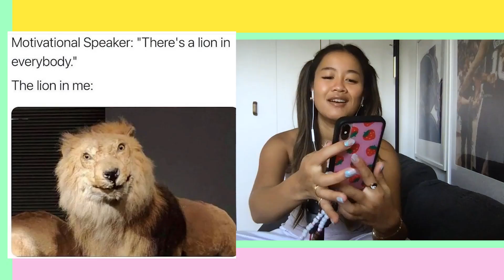Panago Pizza Presents Behind The Choices with Matt & Omar and rachspeed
In this episode, Matt & Omar chat with Rachel about behind-the-scenes of her biggest DIY and their best thrift store finds.

0:00 Introduction
5:06 How is it for you sharing so many personal parts of your life publicly on the internet?
10:28 What made you introduce thrifting into your videos and how did you get into it?
13:43 What’s been the most exciting video that you’ve shared or posted?
16:11 Do you have any tips on how to edit videos for anyone wanting to become a creator?
20:07 How do you maintain a healthy balance and what do you do for your self-care?
27:49 What is something that your fans would be surprised to know about you?
30:32 What are you most excited for in the future?